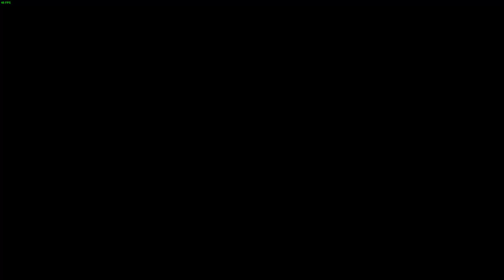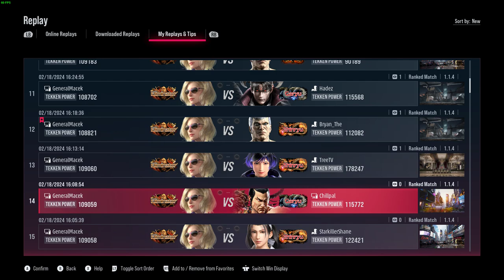My Tekken 8 replays #1 \GeneralMacek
Thought that I might share some of the replays from my matches in Tekken 8 from time to time. To let people see where I am making mistakes and perhaps offer some valuable insight into the gameplay. Any insight and help will be greately appreciated.